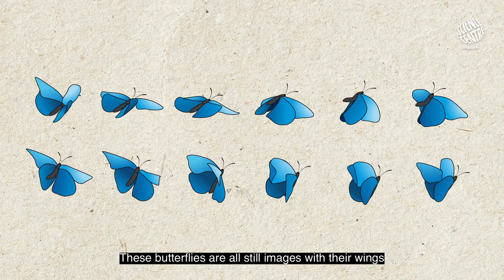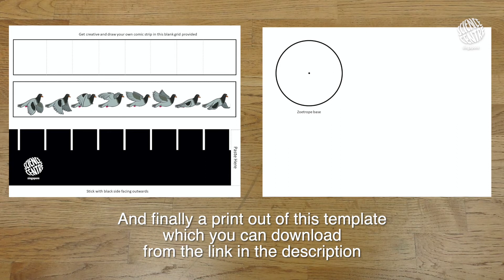Science WHAAAAT? | DIY Zoetrope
In this episode of Science WHAAAAT?, our Science Educator Edna takes us through an early form of animation technology, Zoetrope!

The Zoetrope produces the illusion of movement by viewing individual images through narrow slits in a rotating cylinder.

Try making your very own Zoetrope at home, follow these steps and voila:

Did you know there are two Zoetropes in Science Centre Singapore? Try to find The Giant Zoetrope here:

Or book a ticket to The Butterflies Up-Close exhibition to spot the Zoetrope: